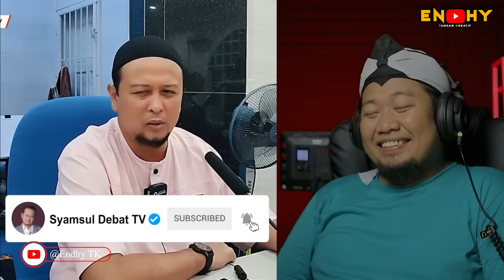BANGUN SUBUH DINOSAURUS 🤣❗️ USTAZ SYAMSUL DEBAT ❗️REACTION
SALAM SEMUA..!!!

 @Syamsul Debat TV

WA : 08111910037